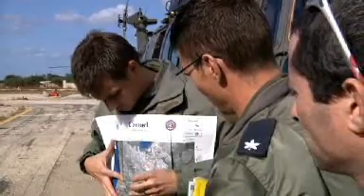Schweizer Helikopter in Israel im Löscheinsatz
Die Schweizer Armee hat in Israel mit drei Helikoptern bei der Bewältigung der schweren Waldbrände geholfen. 34 Armeeangehörige standen im Einsatz. Ein Soforteinsatzteam der Humanitären Hilfe des Bundes unterstützte und koordinierte den militärischen Einsatz vor Ort. Am Freitag, 10. Dezember 2010, kehrten die Helikopter in die Schweiz zurück.